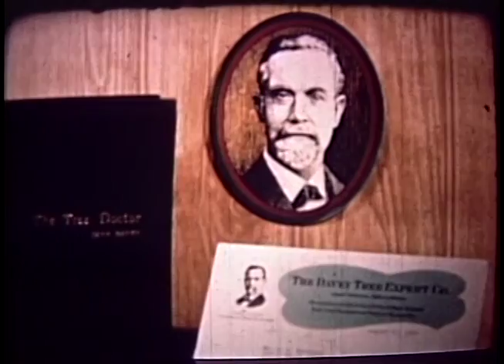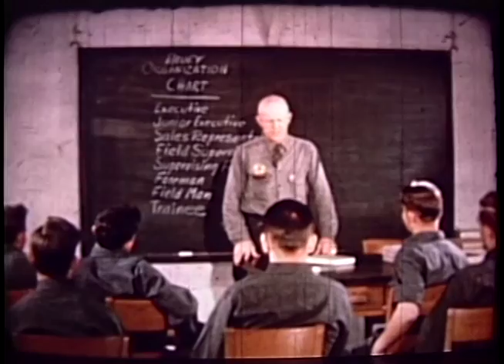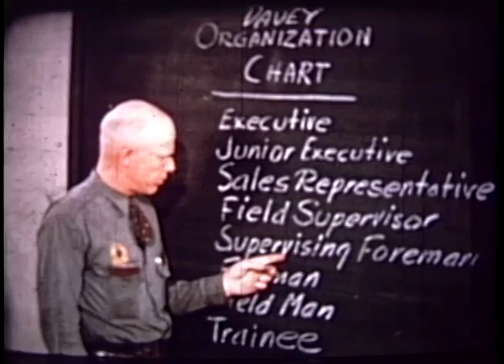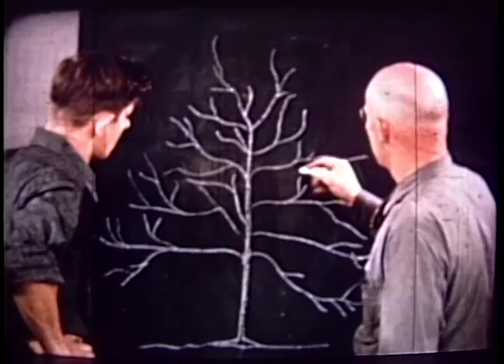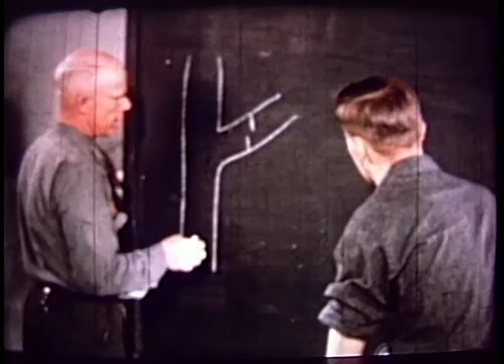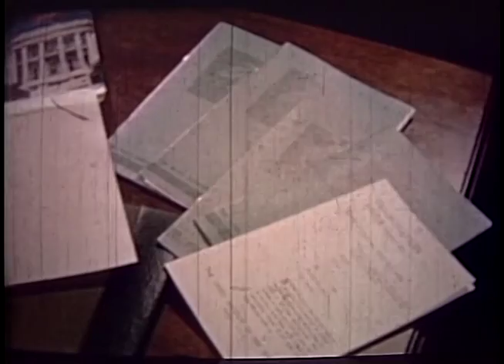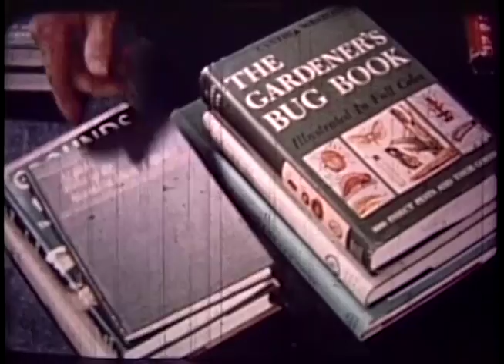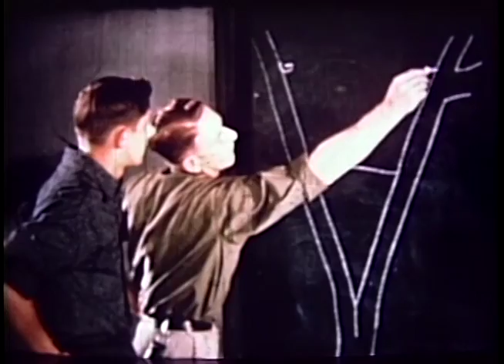Davey Tree - Your Future in Trees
This historic film, produced in 1948, served as a recruiting and training film for The Davey Tree Expert Company. The film tells the story of a hypothetical Davey Tree employee on his journey from having an interest in tree care to becoming a well-trained Davey arborist, or "tree surgeon."